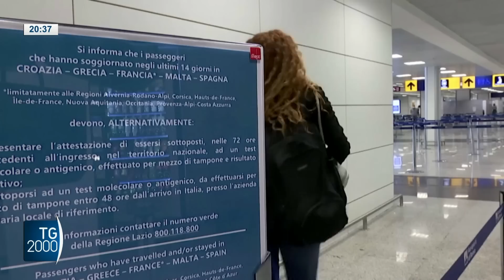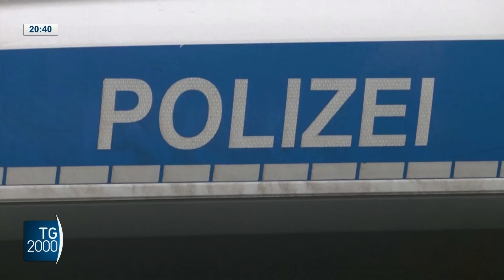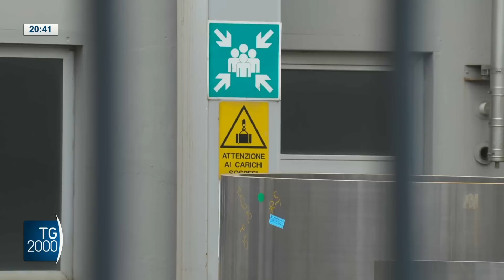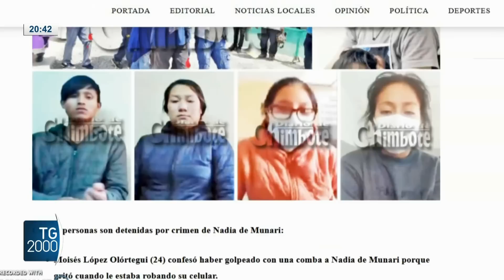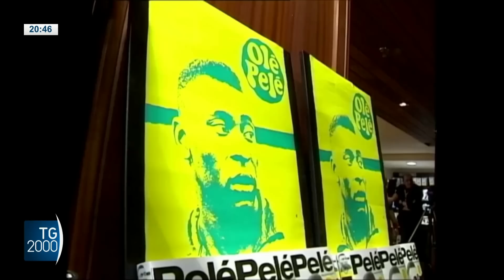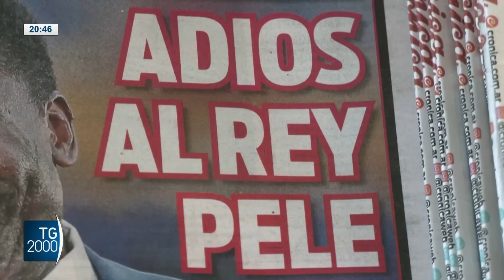TG2000, 30 dicembre 2022 – Ore 20.30